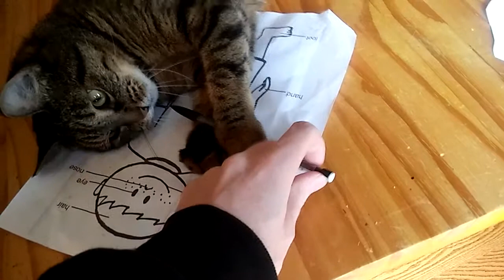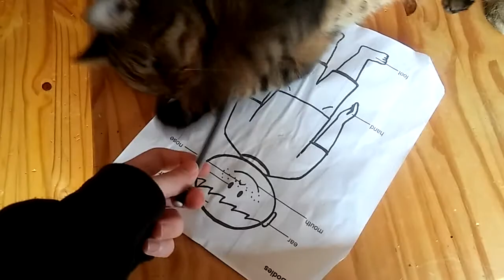Marlie plays with a pencil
With my help of course